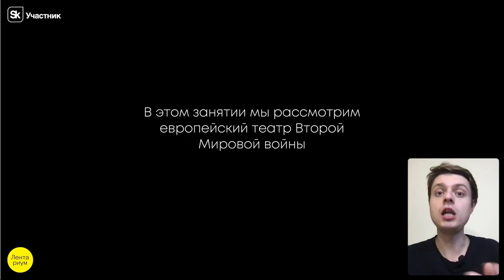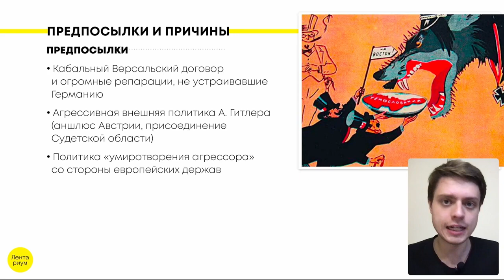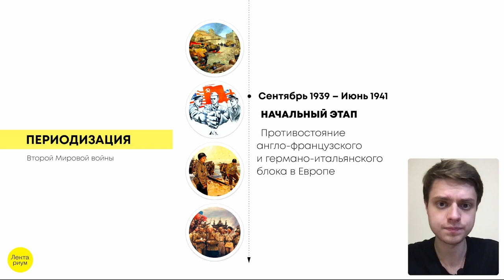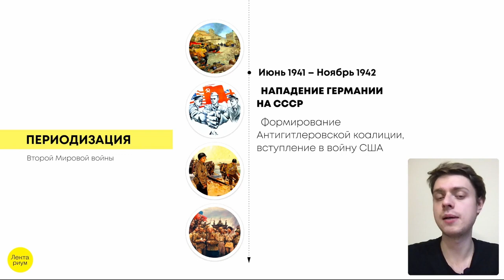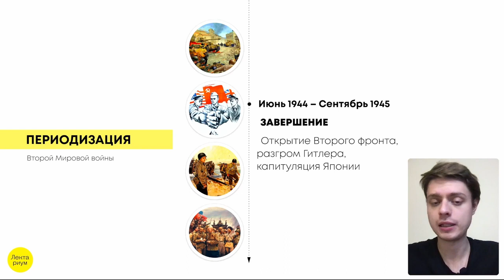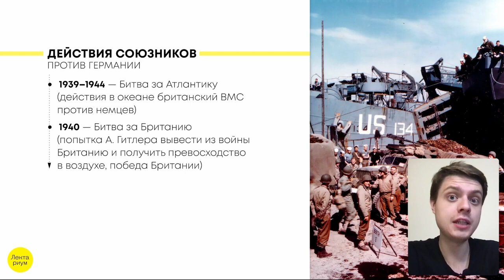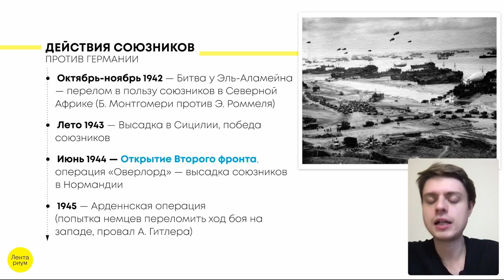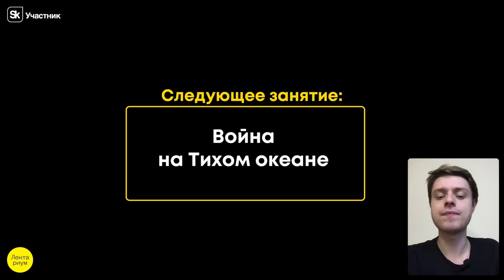Вторая мировая война в Европе и Северной Африке | ИСТОРИЯ ЕГЭ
Пиши ЦАРЬ по ссылке и забирай полезный материал для подготовки к экзаменам ➡️
Заходи в мой тг, там все, что нужно для сдачи ЕГЭ

В этом видео мы изучим Вторую Мировую войну в Европе и Северной Африке